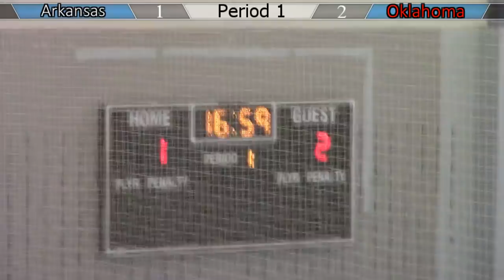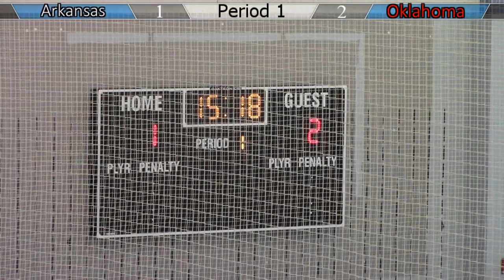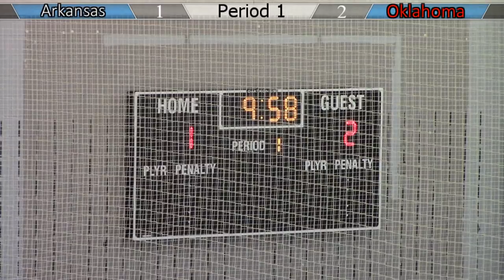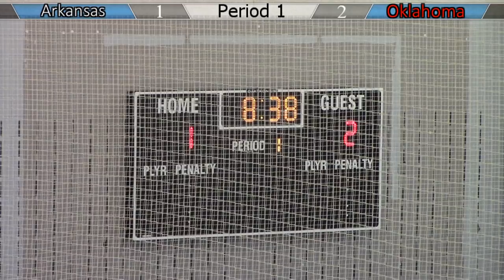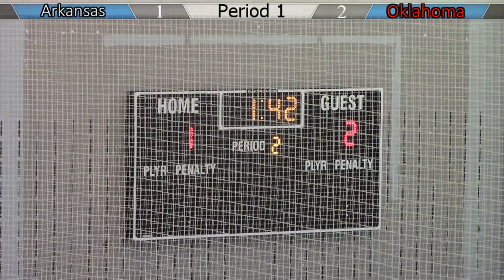Arkansas DI vs Oklahoma Hockey 11/4/17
Arkansas looks to avenge last night's loss to OU after dropping the first game of the weekend series 3-2.